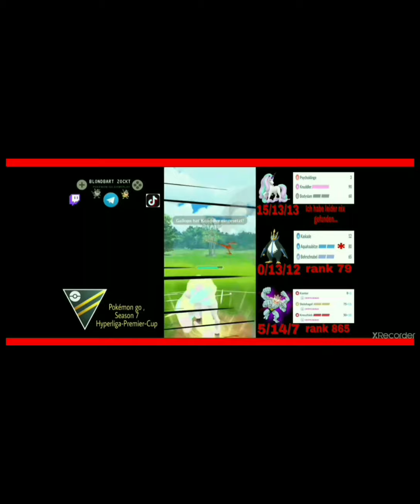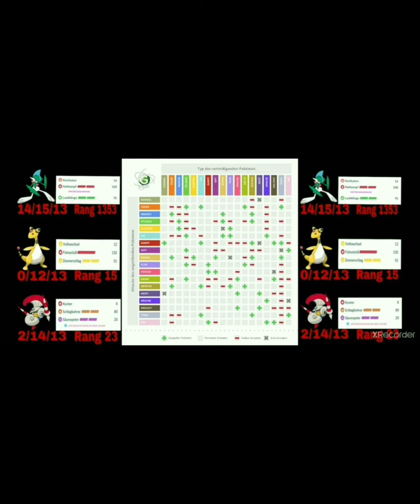Jubiläum, vor einem Jahr habe ich mit Youtube angefangen | Pokémon Go PvP Deutsch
Es geht im heutigen Video darum, dass ich vor einem Jahr mein erstes Video hochgeladen habe.

Ich möchte mich recht herzlich bei Bo bedanken, vielen vielen Dank für deinen Part und die Idee zu diesem Video!

Neues Format:
"Ihr wählt & zockt ", bei diesem Format kommentiere ich eure Sets.
Sendet mir doch Gameplay von euch , nehmt dieses bitte im Querformat auf.

Ihr habt gutes Gameplay,oder einfach etwas cooles aufgenommen? schickt mir gerne euer Set/Sets.

Einfach über Telegramm schicken, dazu Screenshots der Attacken und der IV's.

Bildschirmaufnahme: XRekorder

Bilder erstellen: Picsart

Banner/Bilder erstellen: Canva

Videos schneiden: FilmoraGo